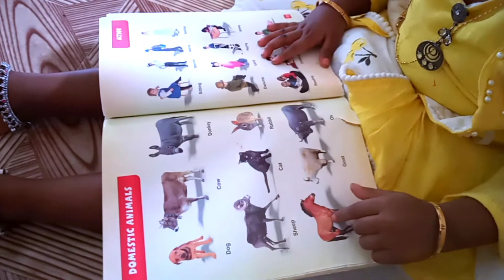Day in My princess life / Princess First day Play School / Am very Happy / Princess Happy moments